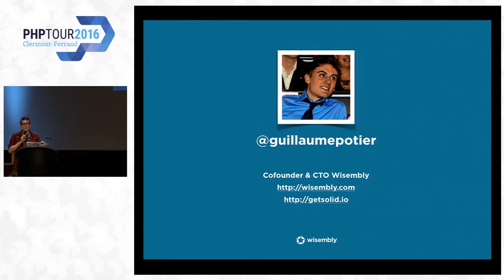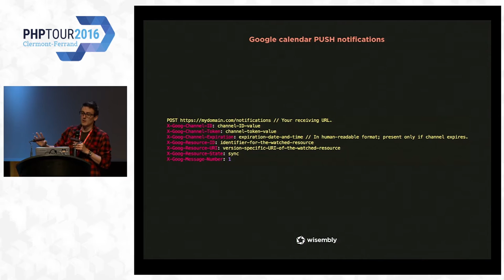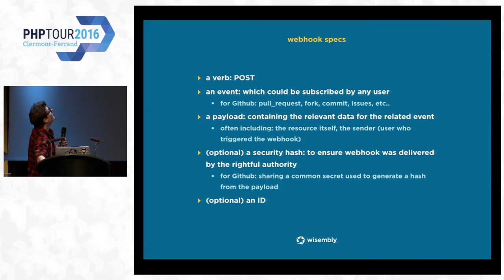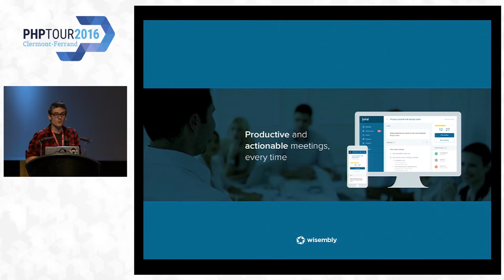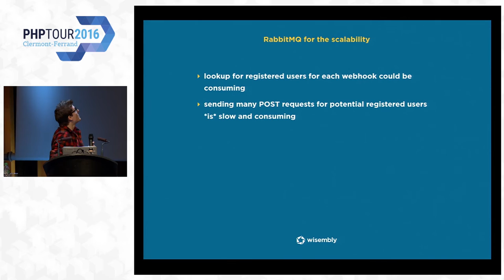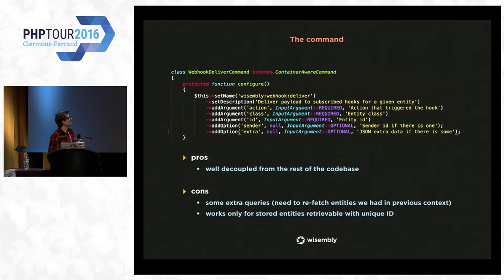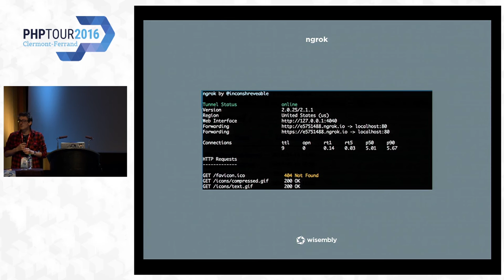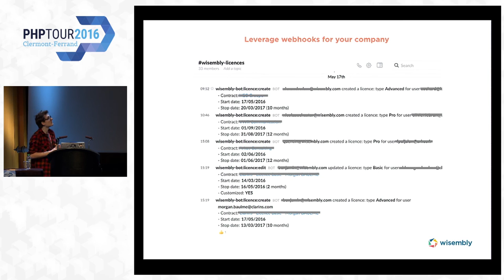Les Webhooks: véritable levier d'intégration de votre application - Guillaume Potier - PHP Tour 2016